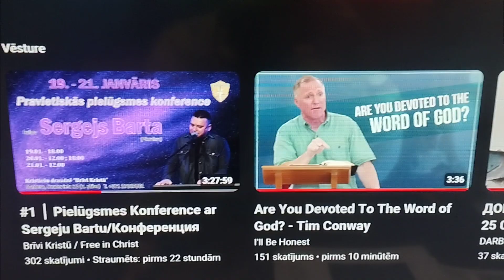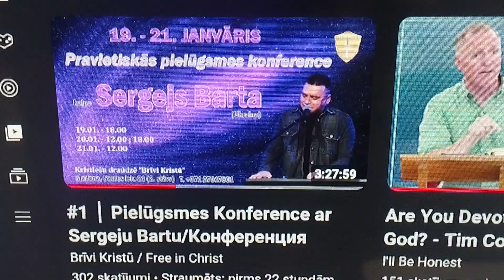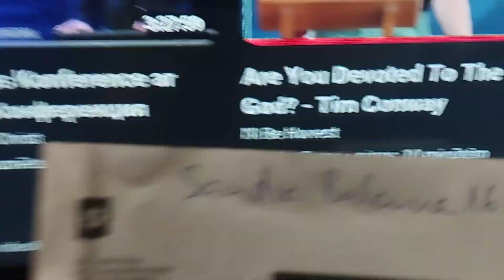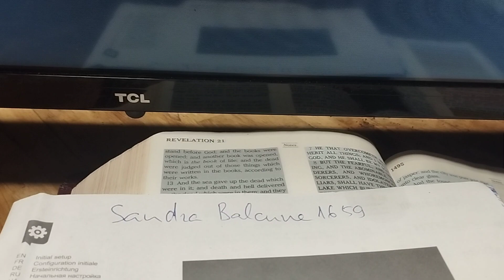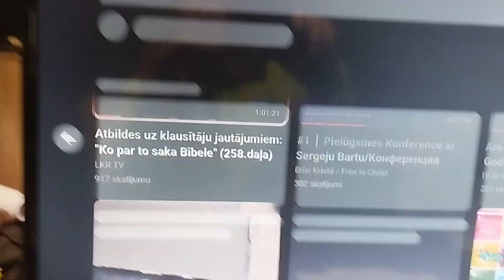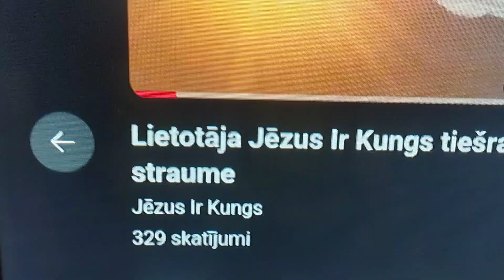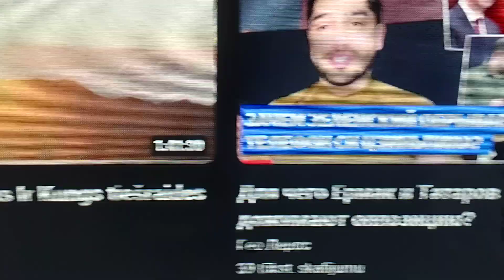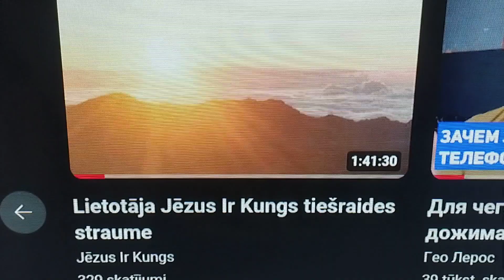ALLANS PARIJANCS.SĀKU PUBLICĒT VIŅA PIEVILTO CILVĒKU SARAKSTU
sandra balcune1659 ir meitene kas slaveja LKR brāļus gan teica ĀMEN Parijanca sātana mācības sludināšanas laikā!pievilšana notiek visapkārt un Bībeles vārdi piepildās